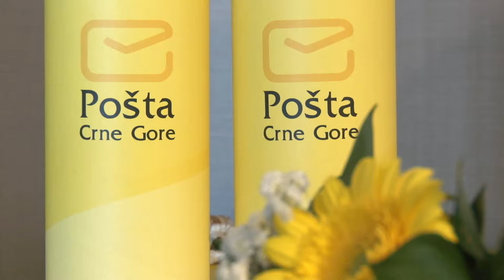Svjetski dan Pošte Takmičenja za najljepše pismo.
Takmičenje za najljepše pismo Pošta Crne Gore organizuje na nacionalnom nivou. Ovo takmičenje svake godine organizuje krovna poštanska institucija, Svjetski poštanski savez, i nacionalno  Takmičenje samo je segment međunarodnog. Ovo literarno nadmetanje u organizaciji Svjetskog poštanskog saveze ima već 47 godina dugu tradiciju, a u njemu učestvuje više od milion djece iz cijelog svijeta.
Svjetski poštanski savez zadaje temu takmičenja.
Ovogodišnja tema  glasila je ,,Zamislite da ste pismo koje putuje kroz vrijeme. Koju poruku želite da prenesete svojim čitaocima"

Cilj Takmičenja je prvenstveno da ohrabri  učesnike da izraze lični stav, poglede na svijet i kreativnost, te da oplemene jezičke vještine, kroz očuvanje komunikacije putem pisma.  Širenje međunarodnog prijateljstva takođe, važan je cilj ovog Takmičenja. Pošta Crne Gore takmičenjem želi očuvati tradiciju pisanja pisma, i podstaći razvoj pismenosti mladih.

Pošta Crne Gore uz pomoć i podršku Ministarstva prosvjete, organizuje Takmičenje na nacionalnom nivou i ono je namijenjeno učenicima osnovnih škola, tj djeci uzrasta 9-15 godina. Ministarstvo prosvjete imenuje i stručni žiri, koji izuzetno profesionalno vrši vrednovanje učeničkih radova. Potvrda rada žirija upravo se ogleda i u uspješnosti predstavnika Crne Gore na međunarodnom nivou takmičenja.

 Nadalje, Takmićenje prati promotivni poster koji priprema Pošta Crne Gore samostalno ili uz podršku Svjetskog poštanskog saveza. Takmičenje traje tokom marta mjeseca, a rezultati su poznati do kraja aprila.
Nagrade se dodjeljuju 9. Oktobra i na ovaj način, posvećeni mladim ljudima, obilježavamo Svjetski dan pošte.
Ispred Ministarstva prosvjete  govorila je gospođa Arijana Nikolić Vučinić, Generalna direktorica Direktorata za predškolsko i osnovno obrazovanje i vaspitanje, i obrazovanje i vaspitanje lica sa posebnim obrazovnim potrebama
Ispred Pošte Crne Gore, govorio  je gospodin Gjergj Camaj, Zamjenik  izvršnog direktora.